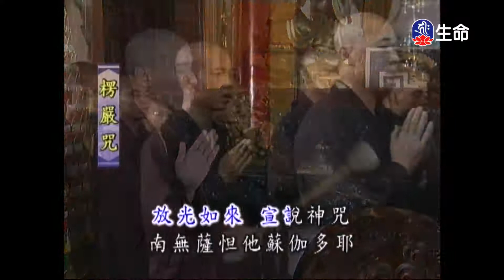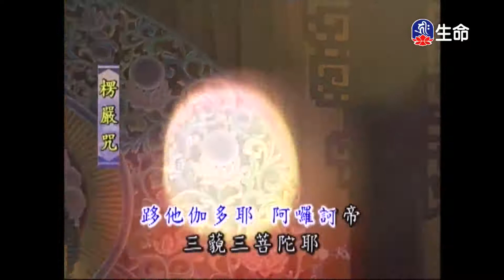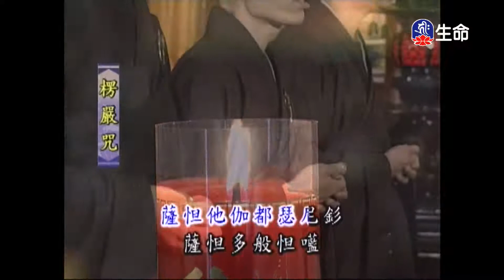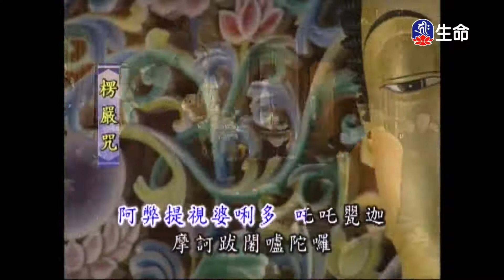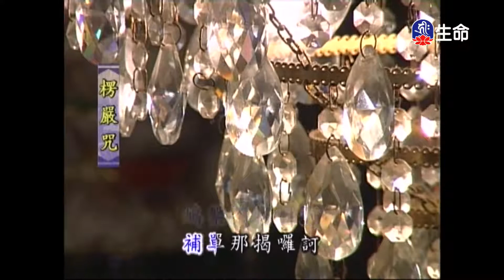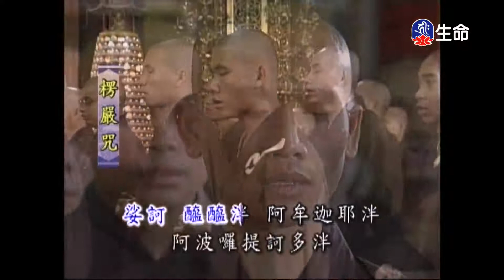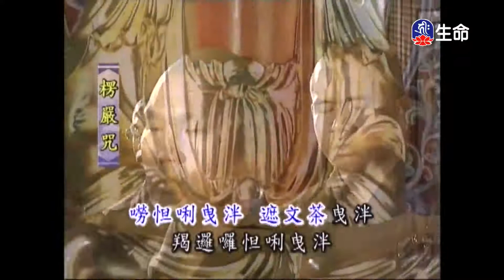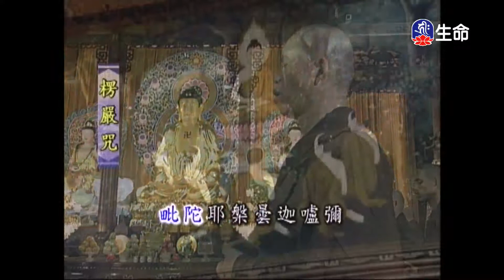靈泉禪寺早課_(lifetv_20210624_05：00)